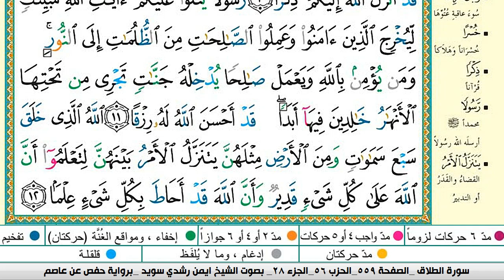سورة الطلاق كاملة مكتوبة ايمن سويد ـ تحفيظ القرآن الكريم بسهولة ويسر The Noble Q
30000
سورة المجادله ايمن السويد
المجادله ايمن السويد
200000#
سوره المجادله‎
ايمن سويد المجادلة‎
سورة الزخرف ايمن سويد
سورة المجادلة أيمن سويد
سورة الموٴمنون ياسر الدوسري
سوره المجادله ايمن سويد
سورة الطلاق ايمن سويد
سورة الطلاق
سوره الطلاق
ايمن سويد سورة الطلاق
الشيخ أيمن سويد
سورة الطلاق ايمن سويد مكررة
سورة التغابن ايمن سويد
سوره الطلاق ايمن سويد
سورة الطلاق
الطلاق ايمن سويد
سوره الطلاق ايمن السويد
الطلاق سوره الطلاق
سوره الطلاق كامله
الطلاق#
سوره التحريم ايمن السويد
سورة التح
سورة الطلاق برواية ورش
سورة الطلاق مكررة للحفظ
سوره
سورة الطلاق الشيخ ايمن سويد
سورة الطلاق الصفحة الاو
سورة الطلاق ماهر الم
طلاق# في قناتنا. وتابعو كل جديد
ايمن سويد المجادلة‎
سورة الطلاق
سوره الطلاق
الشيخ أيمن سويد
سورة الطلاق
الطلاق ايمن سويد
الطلاق سوره الطلاق
سوره الطلاق كامله
الطلاق#
سورة التح
سوره الطلاق الصفحه الثانيه
ايمن سويد الطلاق
زياد زيا#
سورة البقرة ايمن سويد الجزء الاول
سورة الطلاق ماهر المعيقلي
سورة الطلاق من ١ الى ٥
سورة الطلاق
سوره الطلاق
الطلاق ايمن سويد
سورة الطلاق أيمن سويد
الطلاق سوره الطلاق
سورة التحريم ايمن سويد
سورة طلاق
الشيخ أيمن سويد
الطلاق
سوره الطلاق كامله
سوره التحريم ايمن السو
صورة الطلاق
حفظ سورة الطلاق
سوره المجادله‎
ايمن سويد المجادلة‎
سورة الطلاق
سوره الطلاق
الشيخ أيمن سويد
سوره